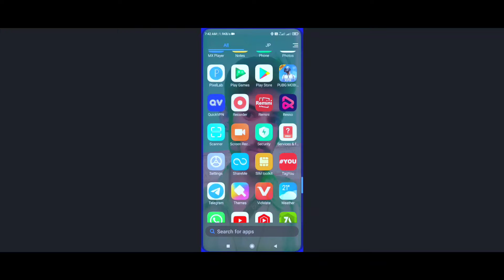Pubg Lite M416 Glacier Create Opening | 🔥M416 Glacier Full Max Out